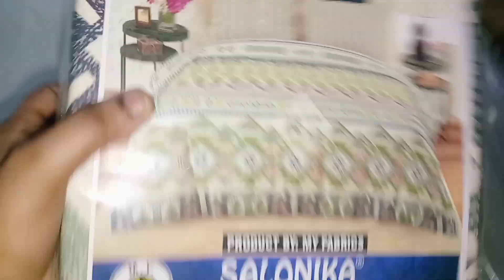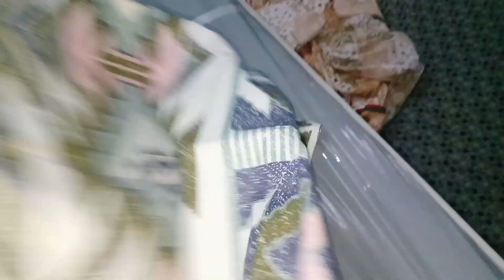Bed Sheets Review | مناسب قیمت میں بیڈ شیٹس دستیاب | Karachi Whole Sale | Shopping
Aslamoalikum mery piyary bhen bhaiyon
Aj AP k sth bht amazing bed covers k reviews share Liye hain I hope you like it